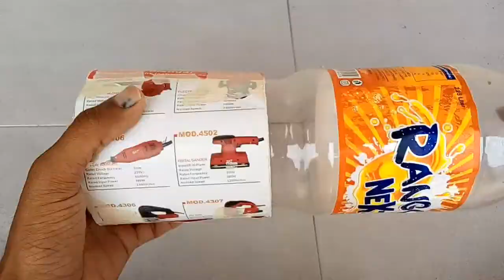How to make table flowers pot from white cement | cement & pots creativity.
How to make a beautiful table flowers pot at home from white cement simple and easy at low cast.